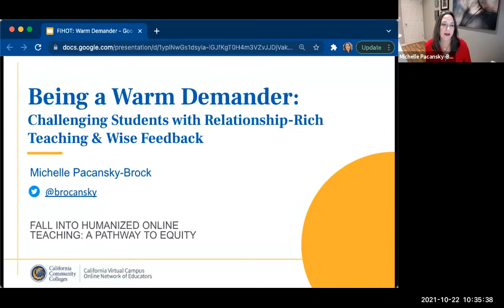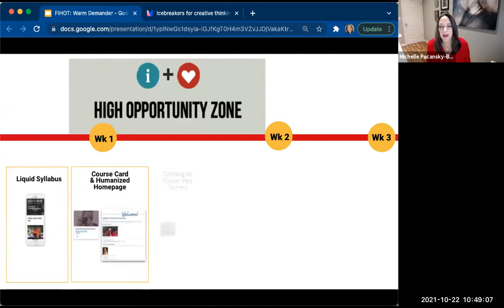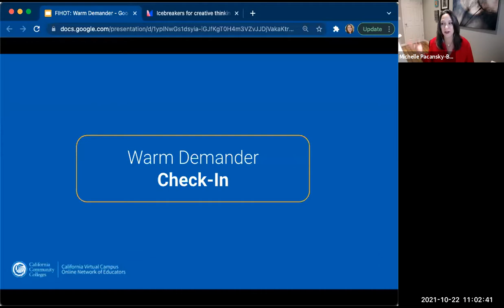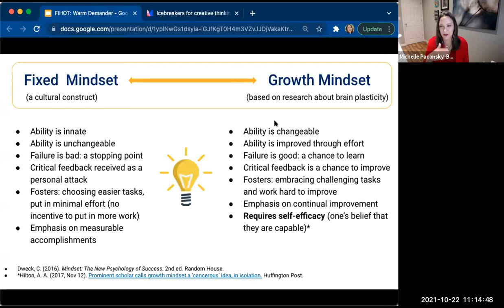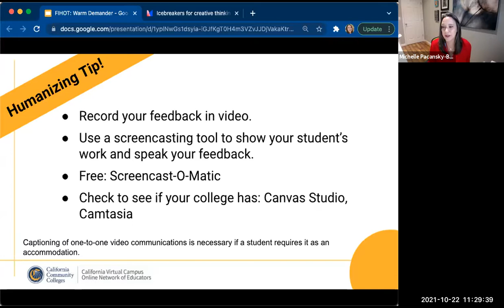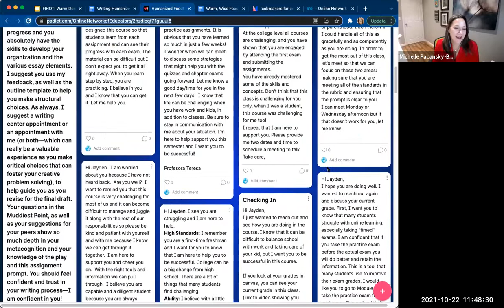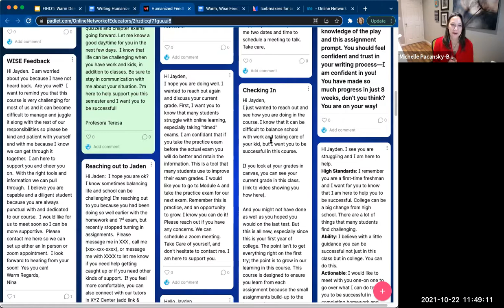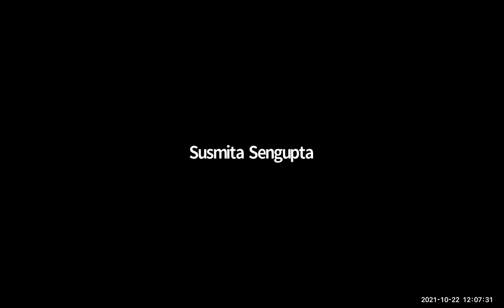Being a Warm Demander: Challenging Students with Relationship-Rich Teaching and Wise Feedback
You will acquire an understanding of warm demander pedagogy (Kleinfeld), which will empower you to leverage your relationships with your students to challenge them through push and care. You will learn how to construct wise feedback and deliver it through video to support your students in achieving their full intellectual potential.